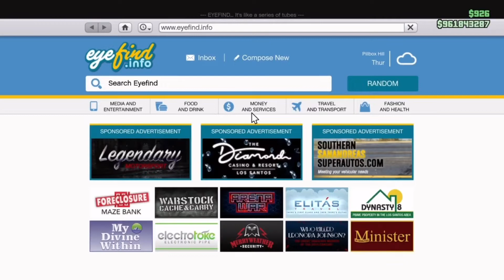INSANE 1 BILLION ACCOUNT GIVEAWAY!! (GTA 5 ONLINE) ACCOUNT GIVEAWAY